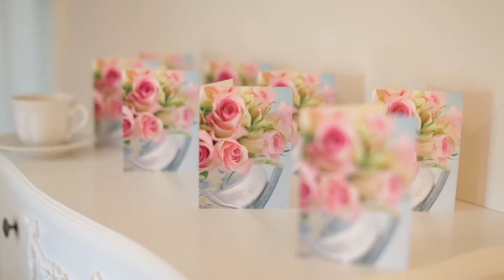Wedding video in Rochester at The Knowle Country House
Beautiful Luke and Iveta's winter wedding. As they got married on the last weekend of November, they went for Christmas theme for their wedding.
Venue: knowlecountryhouse.co.uk
Photography by: Gi Si Photography